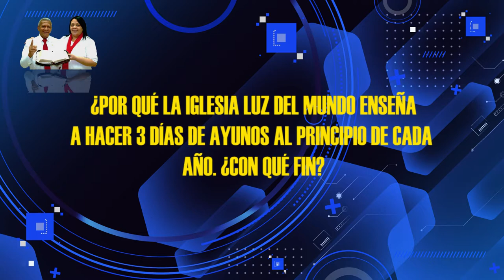HNO PUERTAS RESPONDE #270| ¿EL AYUNO AL PRINCIPIO DEL AÑO? | LUZ TV | MICRO HNO PUERTAS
Hno. Puertas; POR QUÉ LA IGLESIA LUZ DEL MUNDO ENSEÑA A HACER 3 DÍAS DE AYUNOS AL PRINCIPIO DE CADA AÑO: ¿CON QUÉ FIN?

Voz Over / Locutor: que lee las preguntas:
Juan Marquez.